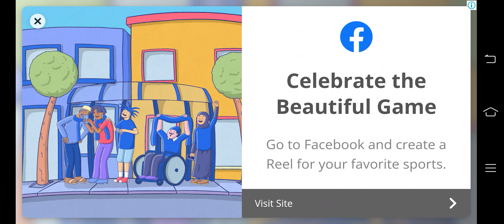Indian Auto Drive Gameplay